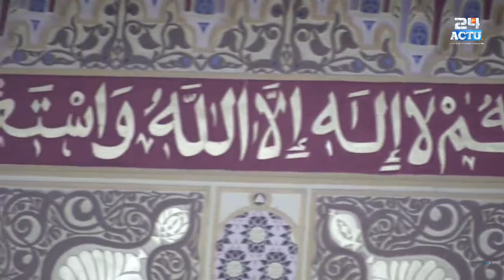MASSALICKUL JINAANE : Naafila 9ème nuit - Ramadan 1442/ 2021